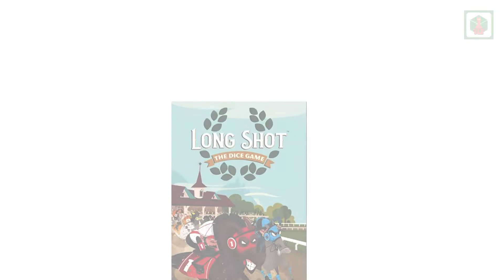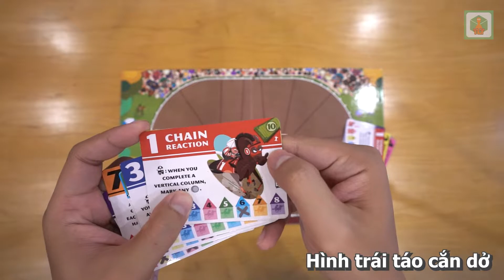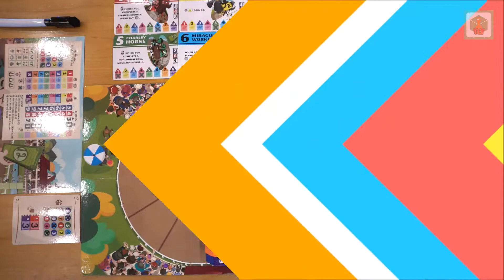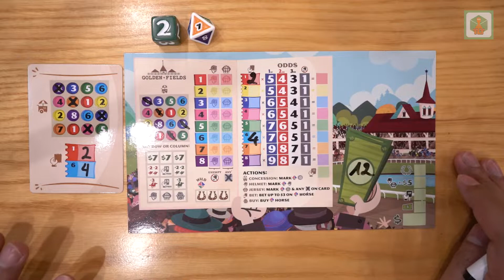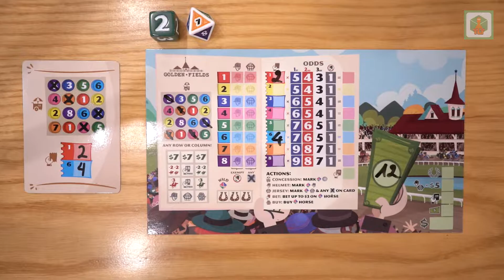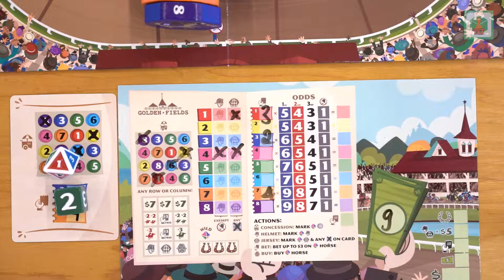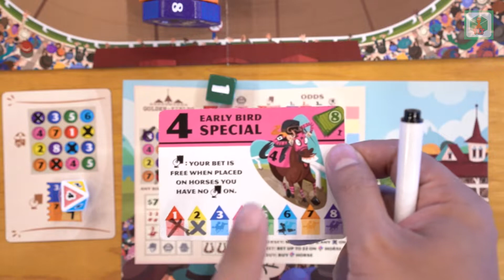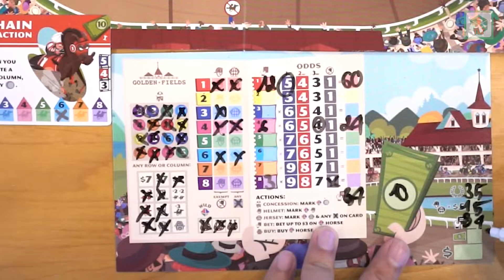TuiHuongDan 37: LONG SHOT DICE GAME | Đua Cá Ngựa Đúng Cách [GIỚI THIỆU + CÁCH CHƠI]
Trong trò chơi, bạn sẽ vào vai một tay cá độ trong cuộc đua vô cùng kịch tính của những chú ngựa. Mỗi vòng chơi sẽ là màn rượt đuổi gắt gao, sát sao của những chú ngựa trên đường đua về đích. Bạn cũng sẽ tham gia đường đua này trong vai trò một bet thủ chuyên nghiệp cùng những mánh lới gian xảo tại trường đua. Mỗi lần xúc xắc được đổ, bạn sẽ hồi hộp nín thở xem chú ngựa cưng của mình đang ở đâu rồi. Quan trọng lắm nhé bạn, bởi chính những chú ngựa sẽ đưa người chơi về đích với số điểm cao nhất. Nào tiếng súng đã nổ, bắt đầu xuất phát nào!

Thể Loại game: cá cược, đua ngựa
Cơ Chế:
- Betting
- Bluffing
- Roll n Write
Tác Giả: Chris Handy (I)
Năm phát hành 2022
Nhà Phát triển: Perplext Games

Credit:
- Kịch Bản: Jay
- Editor: Dzũ